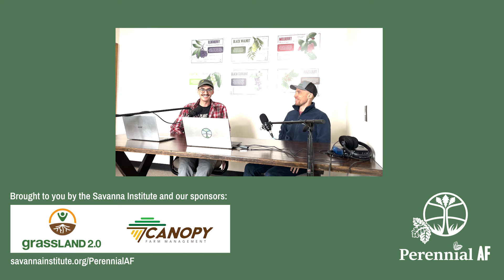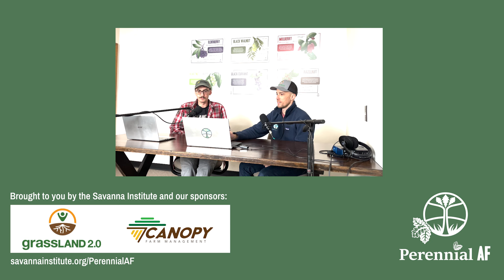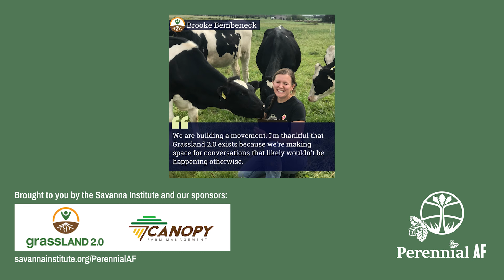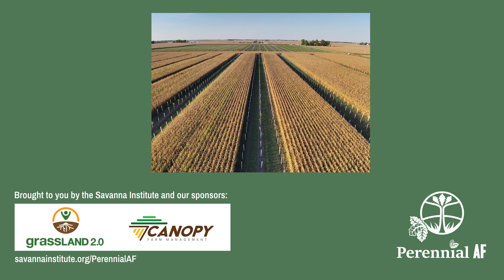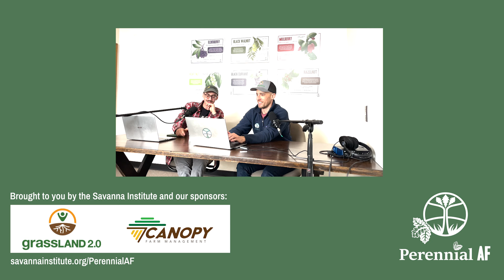“You Can’t Believe It Grows Here” - Project Pawpaw with Adam D’Angelo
Adam D’Angelo, founder of Project Pawpaw, answers commonly asked questions about this elusive and beloved North American fruit.